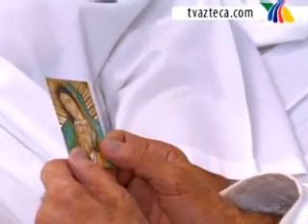Secretos del alma 58 Parte3